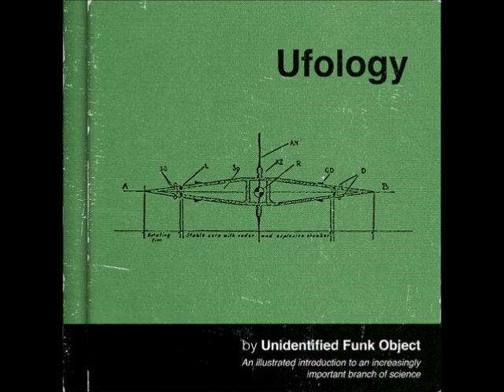Unidentified Funk Object - Do You Trust The Universe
At the party
You're inducing your inebriation
Someone offers more
You take all you can get
In the corner stands
A man of your imagination
Tells you something you can't forget

He says:
Let me ask you
Cuz I think I know how you're feeling
Things are bad
But you know they could be worse
Answer honestly
And then you can begin your healing
Do you trust the Universe?

Is it a blessing or is it a curse?
Is it better or could it be worse?

So you tell him
You believe in philanthropy
But you're uncertain Karma
Evens out the score
Once he's satisfied
Dissecting your philosophy
Tells you darling there's so much more
And he says:
The installation of an interplanetary creative flow
Can do so much more than a little change in your purse
Imagination
Is the seed from which new life will grow
When you trust the Universe

Inspiration
Innovation
Your salvation

A commotion
Of emotion
At the notion

Lyrics and Music by Carolyn Curry

Carolyn Curry: Vocals
Dr G: Vocals, theremin
Brendan Melchin: Drums
Casey Thompson: Bass
James Spray: Keyboards
Ross "Nookz" Avey: Guitar
Paul St-Amand: Trumpet
Andrew MacKelvie: Tenor Saxophone
Tiffinie Laing: Vocals

Produced by Greg Melchin and Michael Fong
Engineered by Charles Austin at Echo Chamber Studio Halifax
Mixed by Michael Fong
Mastered by Ed Renzi